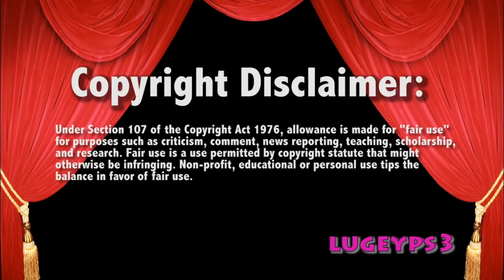6 Man Tag 1/20/19